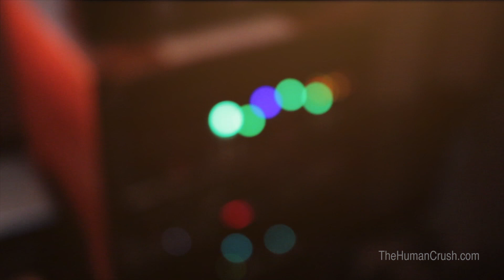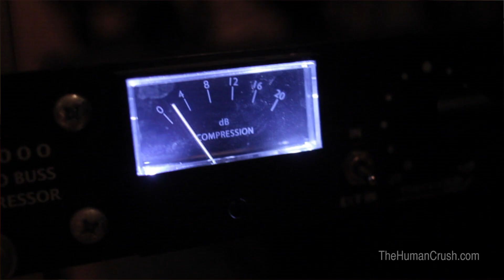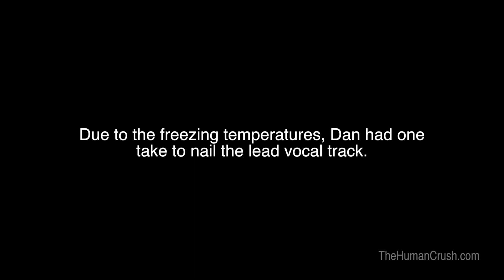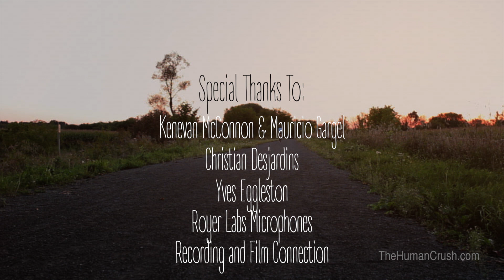TheHumanCrushDoc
This short film depicts a few days in the life of writer, music producer, mixer & artist Eric Eggleston, as he sculpts tracks for various projects and adds the finishing touches to his solo record, The Human Crush.